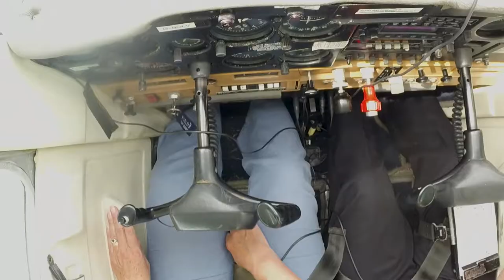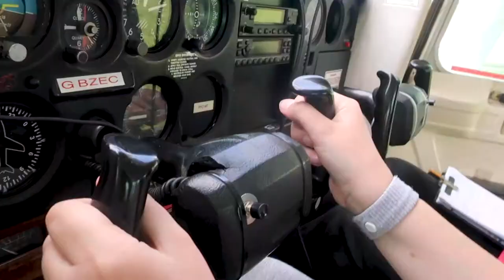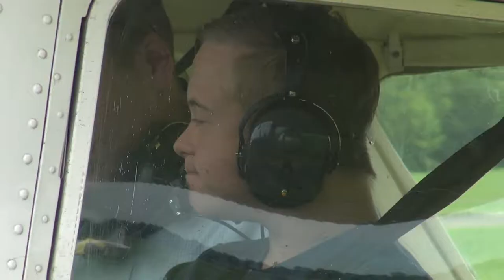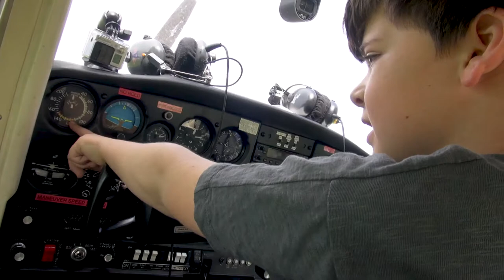Phab Wings Redhill Airport 2019